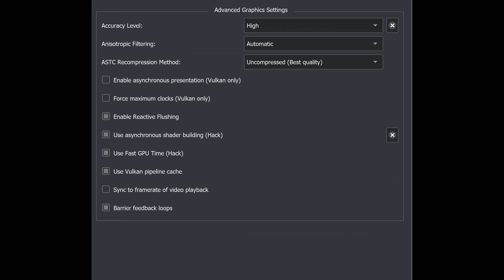Pikmin 4 HQ Quality and 60FPS 4K FSR Gameplay | Yuzu EA 3770 Switch Emulator PC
4K FSR Gameplay of Pikmin 4 with High Quality Graphics mod and 60 FPS patch on Yuzu Nintendo Switch Emulator for PC
Not sure who made these mods but credit to whoever made them.
60FPS mod has certain bugs and issues.
HQ Graphics increases the screen resolution, shadow resolution, AO resolution and draw distance as well as disabling FXAA/Dynamic Resolution
Gameplay 0:00
Settings 6:13